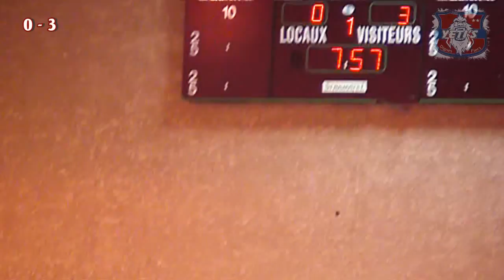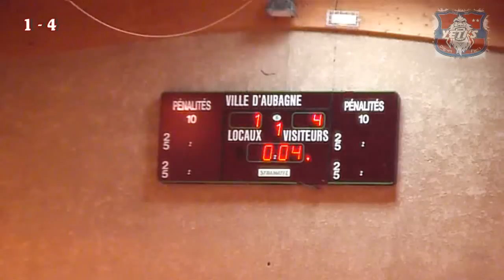ROLLER HOCKEY FINALE DE ZONE SUD-EST POUSSINS YETI'S VS LYON LE 11 MARS 2012 A AUBAGNE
Ce dimanche matin, le 1er de la poule A affronte le 2eme de la poule B, puis le 1er de la poule B affronte le 2eme de la poule A.
Nous jouons donc contre nos voisins et amis de Villard-Bonnot, quant aux Lyonnais ils affrontent Nice.
Les 2 vainqueurs joueront ensuite les places de 1er et 2eme et les 2 perdants joueront les places de 3ème et 4ème.

Le parcours de cette saison chez les petits Lyonnais est épatant, les progrès sont flagrants. Hier, ils ont même fini premiers de leur poule, et ce matin ils ont donné du fil retordre aux Niçois.
Cependant, ils semblent maintenant être affaiblis par le rythme soutenu du week-end, et c'est sans embûche que les petits grenoblois remportent aisément ce match par 8 points à 3.
Notre incontournable Clément, en grande forme, met 6 buts à lui seul, Matt et Max se chargent du reste.

L'objectif du week-end est superbement atteint, nos poussins sont qualifiés pour la demi-finale du Championnat de France qui se déroulera les 24 et 25 mars à Montchavin-Aime.
Ils rencontreront les équipe de St Médard, Vierzon, Reims, Nîmes et Juvigny.